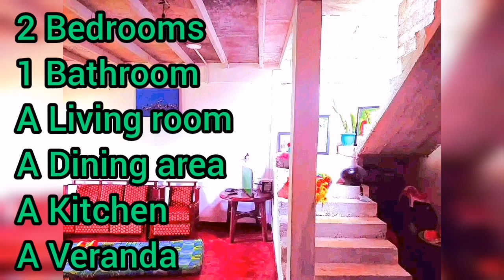මෙහි මිල අඩුකළා. පළමු කමෙන්ට් එක බලන්න | Property for sale | House for sale sri lanka| Land for sale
මෙහි මිල අඩු කලා. පළමු කමෙන්ට් එක බලන්න.